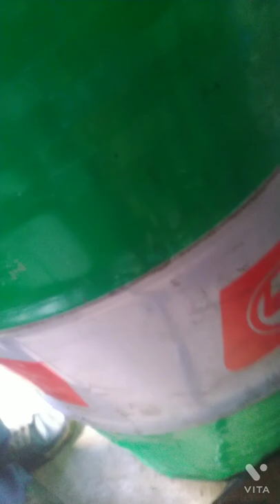engine overhall maruti suzuki celerio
15000 pe he engine khull gya,